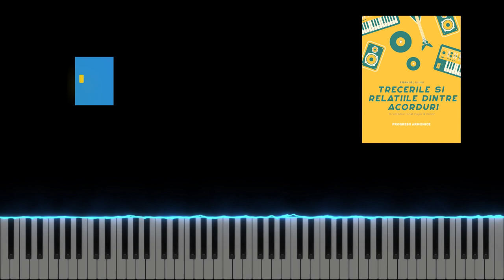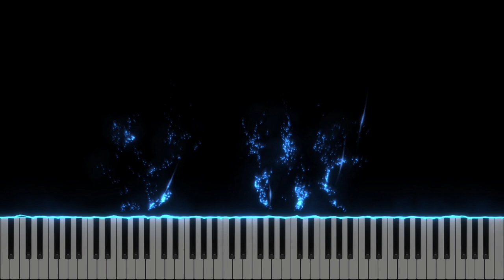Cant Domnului ca mi-a facut bine - Instrumental Pian - Negativ Pian - Tutorial #433